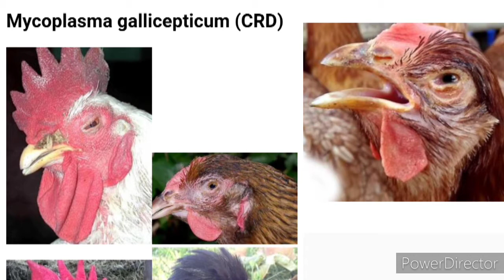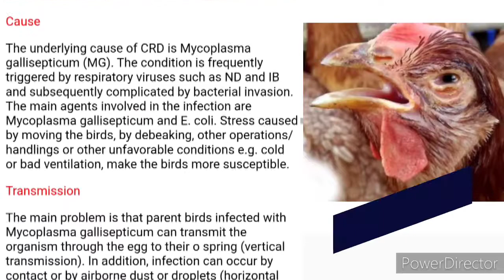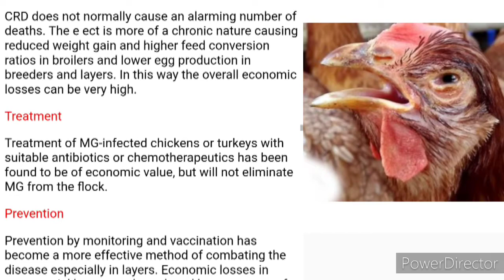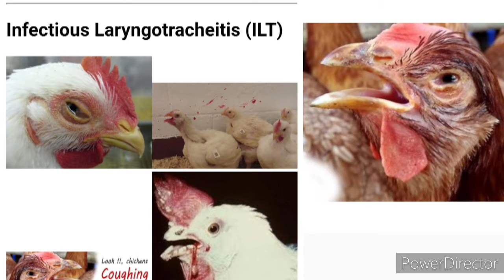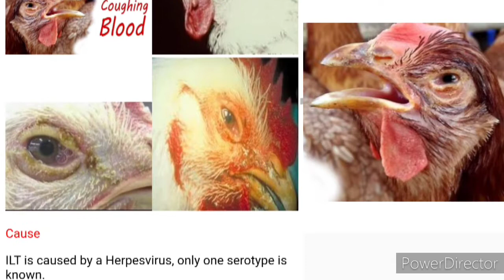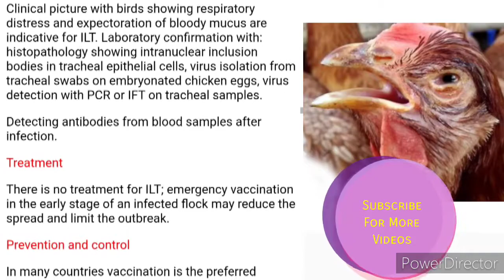Chicken crd treatment! mycoplasma - gallicepticum(CRD)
crd vAccine chronic respiratory disease